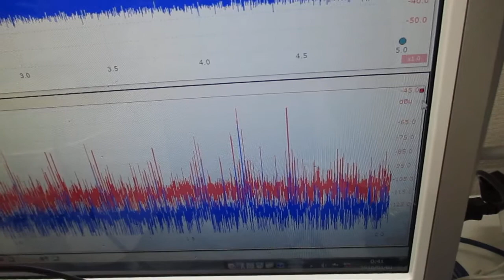音圧測定解析に基づいた、「超音波シャワー」実験 ultrasonic-labo